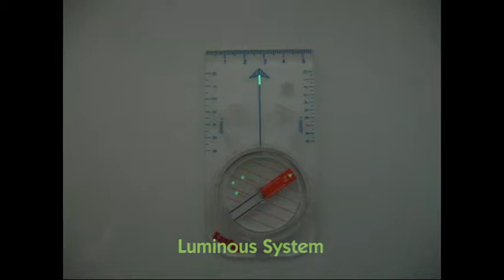KANPAS elite baseplate orienteering compass/ MAB-43-f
It's a traditional baseplate orienteeing compass for elite orienteers . with extra stable needle and very fast speed.